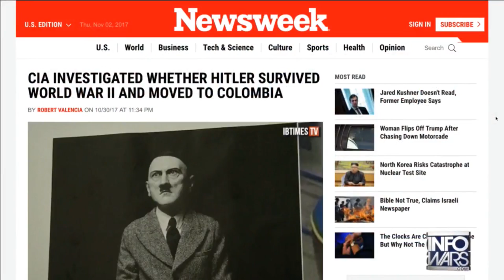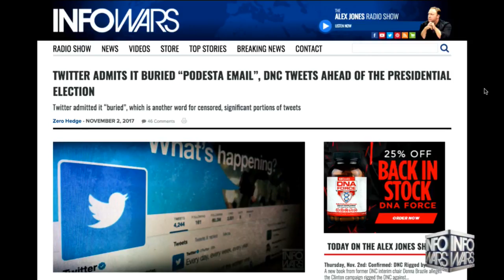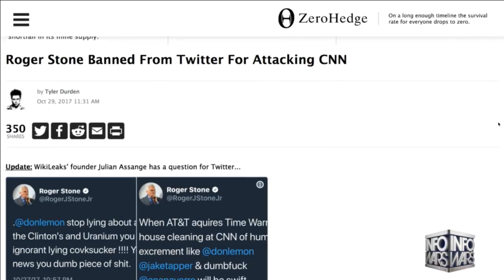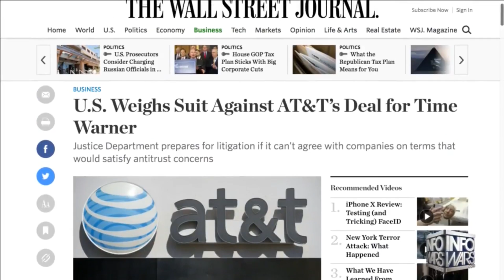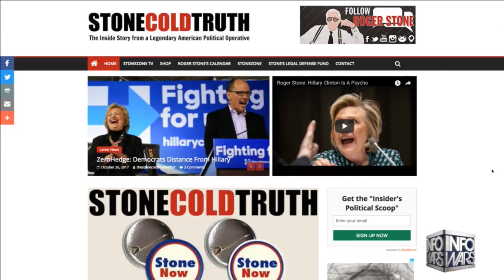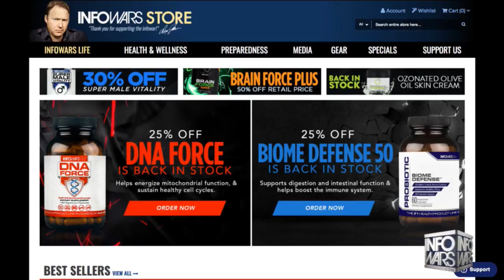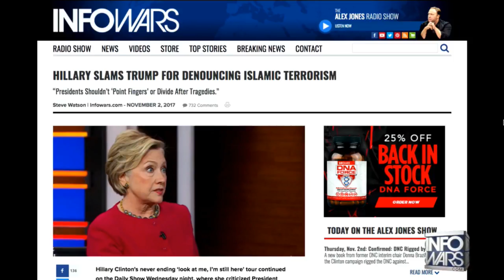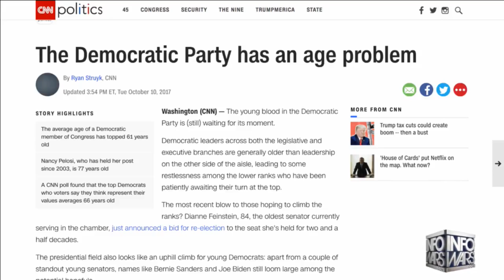Roger Stone Discusses Latest News and Current Events, Donna Brazile, Hillary Clinton, Trump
Roger Stone November 2nd, 2017

Mr. Stone discusses the latest news and current events including Donna Brazile recent comments regarding the DNC, Hillary Clintons statement on Trump.